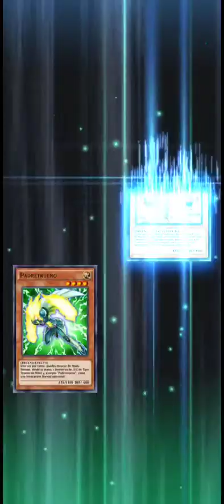subiendo de nivel a la chica fantasma